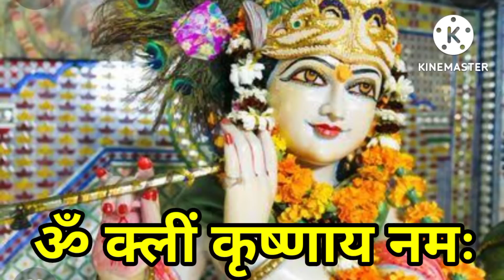आज रात 12 बजे सिर्फ 21 बार बोलें ये मंत्र। रातों-रात मिलेगा जो भी मांगोगे।